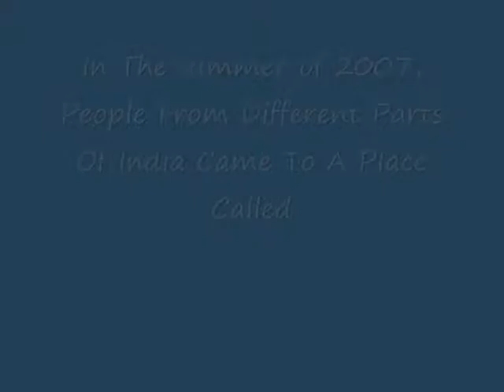Introduction Batch 2007 09